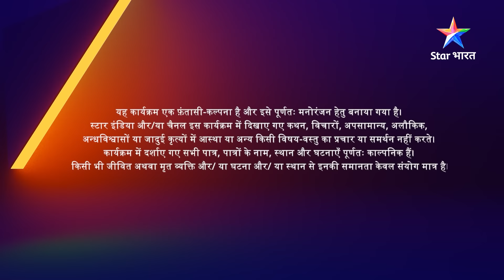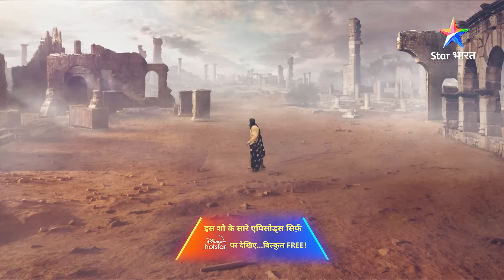EPISODE-37 PART- 2 | Taramati ne kiya Shivdutt se prashn | Prem Ya Paheli – Chandrakanta